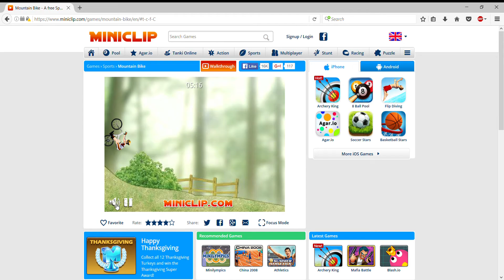Mountain Bike-10 of 10,final round,[round 10]